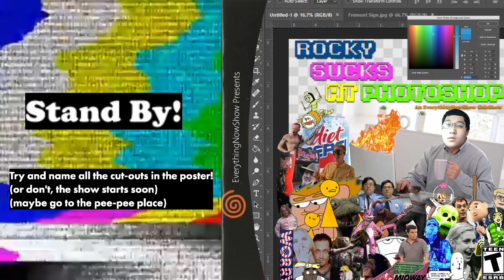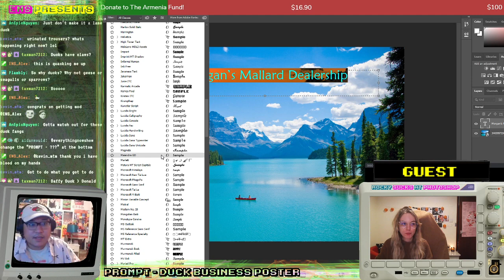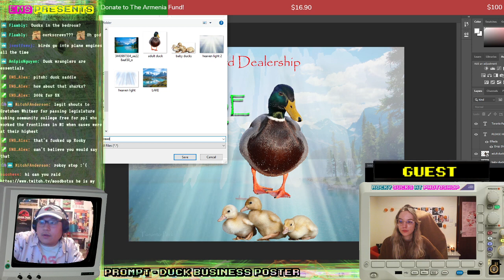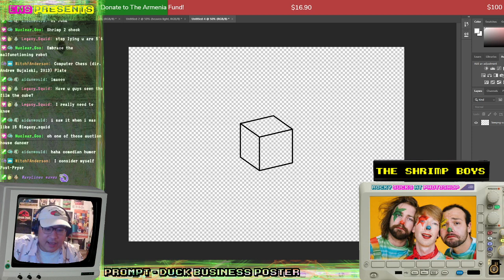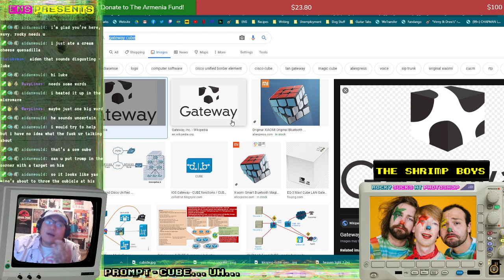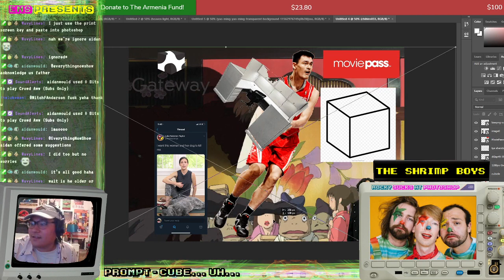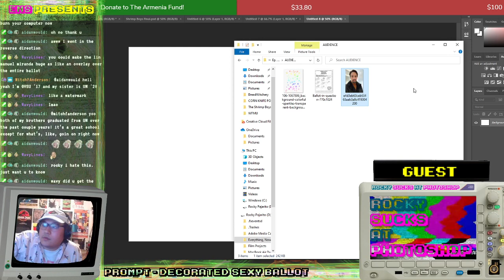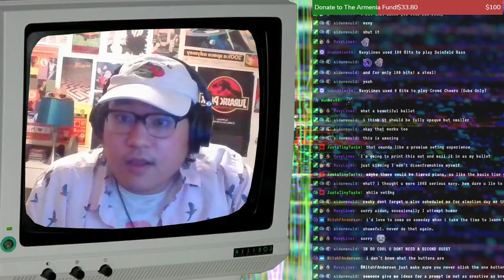ROCKY SUCKS AT PHOTOSHOP Ep. 3 (feat. Breadwitchery and The Shrimp Boys) // ENS Casual 10.19.2020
thank you Harley aka Breadwitchery and The Shrimp Boys aka David Wyatt and Luke I love you all that was so much fun!